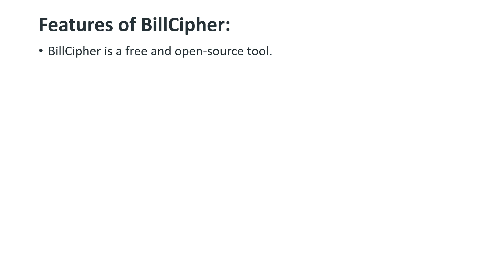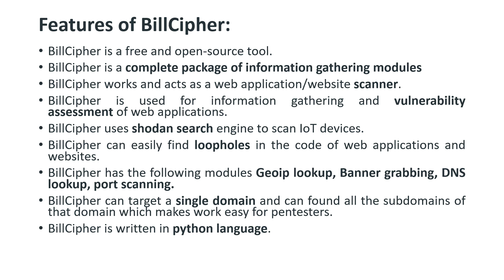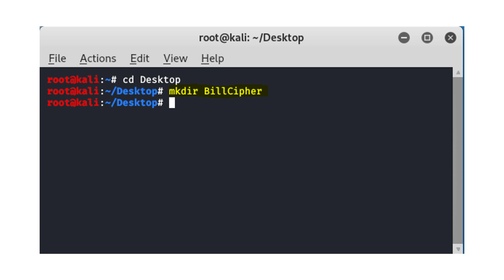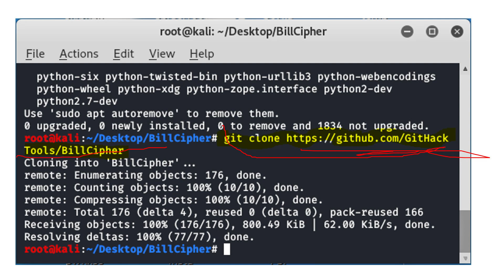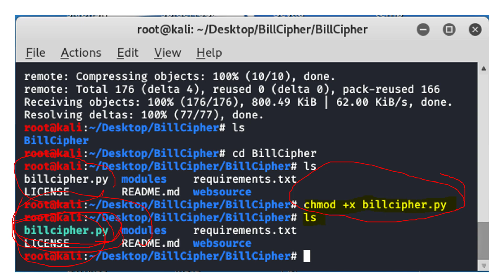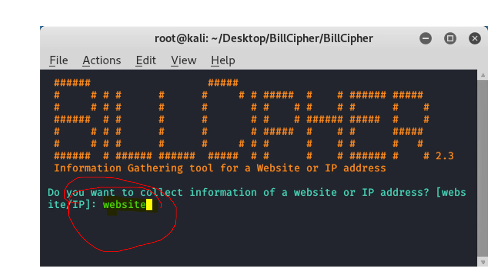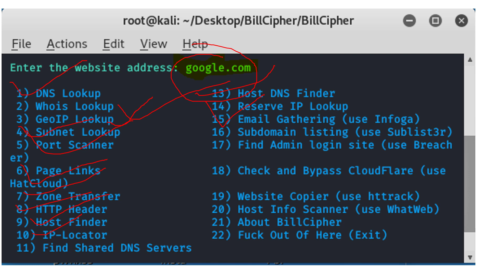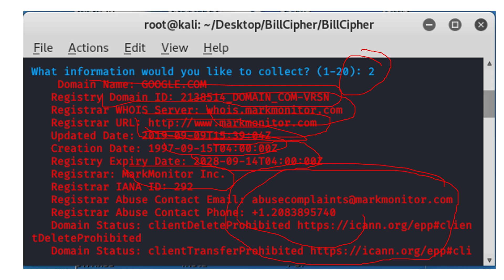BillCipher – An Information Gathering Tool in Kali | OSINT Tools | Cyber Odisha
1:34

This channel and I do not claim any right over any of the graphics, images, songs used in this video. I have good news for the U.S. residents as stated in the Copyright Disclaimer under s. One hundred seven of the Copyright Act 1976 of the USA Copyright code, the so-called is allowed.In any case, no matter what country you live in, ideally, you need to get a
Permit from the rights holder. They can a post substitute a permit. And if you got caught by content owners, you would be admitting aware of having violated their copyright, still, you a post reutterly indifferent to their opinion on the fact you should get permission. Which, ethically speaking, is worse than accidentally violating someone a post copyright.